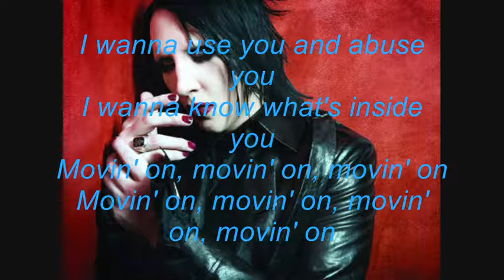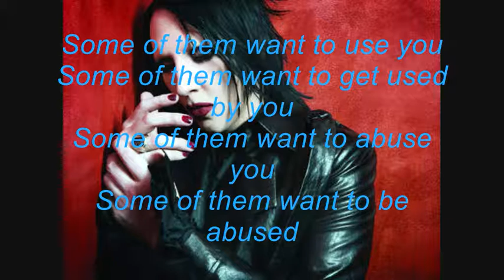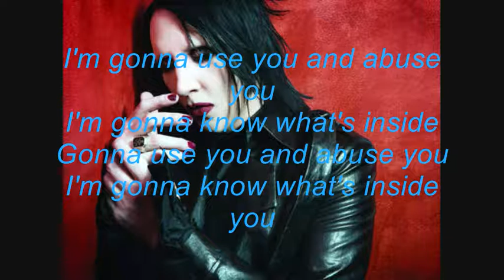marilyn manson sweet dreams lyrics